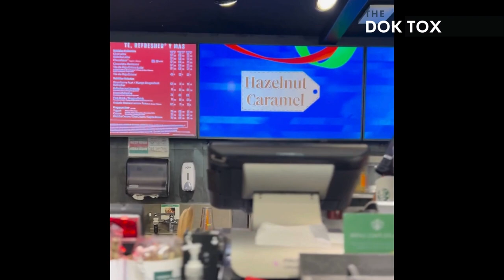CALENTAR, EGO LIFTING, CARRY OVER, FUERZA - THE EXERCISE VLOG PT. 2 - FRANCISCO MACIEL VILLANUEVA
RESÚMEN:

En esta conversación, Gustavo y Paco discuten varios temas relacionados con el ejercicio y el levantamiento de pesas. Comienzan hablando sobre la cafeína y su efecto en el rendimiento deportivo. Luego, discuten el estilo de lifting de Paco y la importancia del calentamiento. También hablan sobre la planificación de pesos y cómo evitar el ego lifting y las lesiones. Otros temas incluyen los chin-ups y su impacto en los antebrazos, la relación entre la fuerza y el peso en la longevidad, la motivación para hacer ejercicio y el mejor momento para comer después de entrenar.

PUNTOS CLAVE:

La cafeína puede ayudar a mejorar el rendimiento deportivo, pero es importante cuidar las dosis.
El calentamiento adecuado y la técnica correcta son fundamentales para evitar lesiones.
El ego lifting puede ser perjudicial y no genera progresos reales en el entrenamiento.
Los chin-ups son un ejercicio compuesto que fortalece los antebrazos y tiene un carry over a otros movimientos.
La motivación para hacer ejercicio puede variar, pero es importante encontrar razones personales y mantener la consistencia.
El dominio de los pesos y las repeticiones no se trata solo de números, sino de mantener una buena forma y técnica.
El preacher curl puede tener un carry over a otros ejercicios compuestos, como el deadlift.
La forma y técnica adecuadas son esenciales para maximizar los beneficios del ejercicio.
No hay un momento específico para comer después de hacer ejercicio, siempre y cuando no haya largos periodos de falta de nutrición.

SECCIONES:

00:00 La cafeína para el ejercicio
03:15 Estilo de lifting y calentamiento
05:25 Planificación de pesos
07:01 Ego lifting y lesiones
09:17 Chin-ups y fortalecimiento de los antebrazos
12:14 Fuerza en relación al peso y longevidad
15:19 Motivación para hacer ejercicio
19:08 Dominio de pesos y repeticiones
24:00 Preacher curl y carry over
28:35 Forma y técnica en el ejercicio
30:19 Mejor momento para comer después de hacer ejercicio

FRANCISCO MACIEL VILLANUEVA
CAMPEÓN NACIONAL MEXICANO DE POWERLIFTING